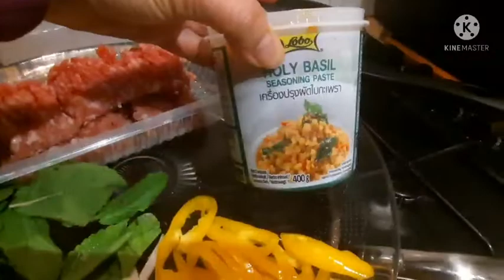ฝรั่งพากินแซ่บๆกระเพาหมูไข่ดาวแซ่บๆยามแลง